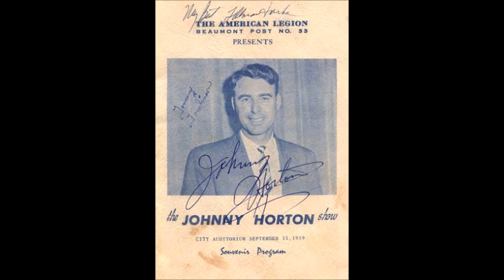Louisiana Hayride With Johnny Horton